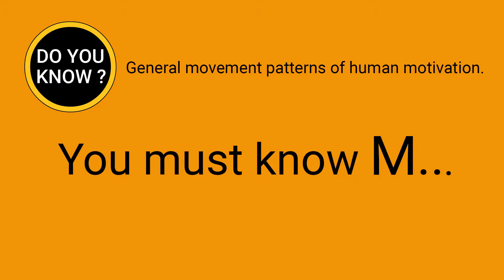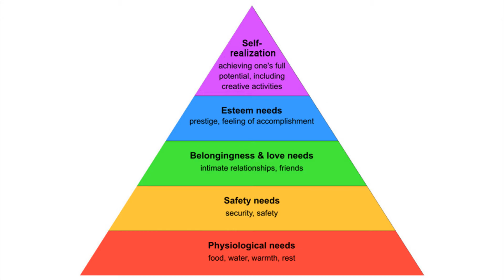DO YOU KNOW ? ...... patterns of human motivation. You must know Maslow's hierarchy of needs.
Motivation And Personality